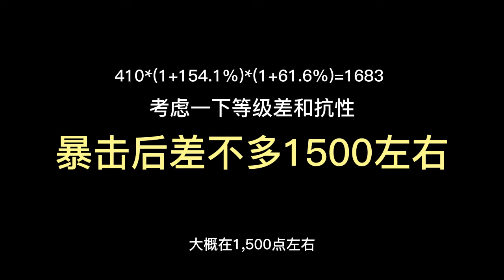月华vs碧珑：我很想赢一次，玛拉妮武器选择～